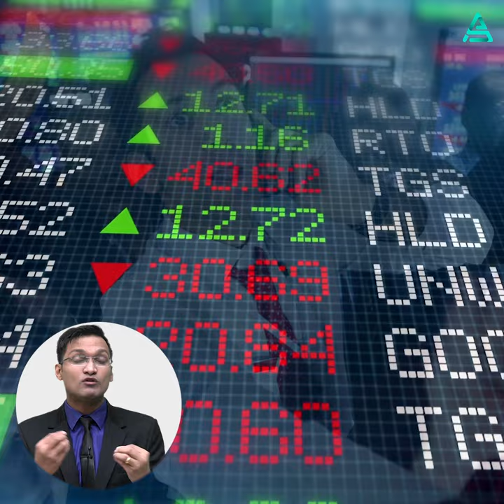What Is Insider Trading? 🕵🏻‍♀️ Scam 1992 Example! 📉 | Anshul Agrawal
About me: 😇
I am the Leader of the Unacademy CA Course. Ranking as #1 Educator on Unacademy for CA.

❤️ Important Read:
👉🏻 Are you a Student? Want to take Unacademy Subscription?
😍 Don't worry, use Code "ANSHUL" or "TAAS" while taking any subscription for the best possible discount from my side.